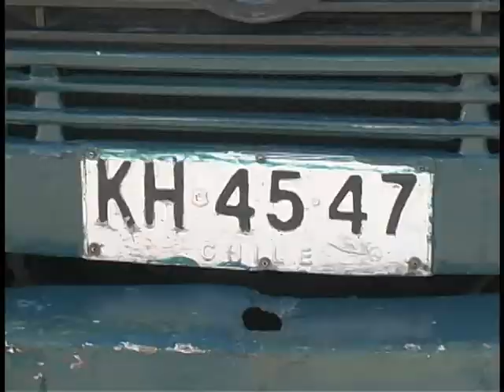Muere anciana atropellada por microbus